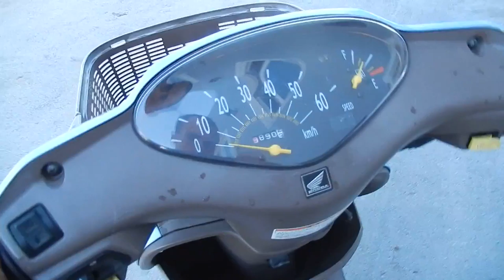No B6781 HONDA DIO CESTA